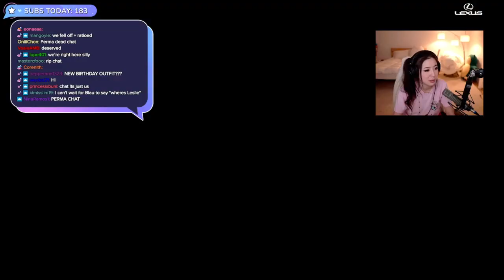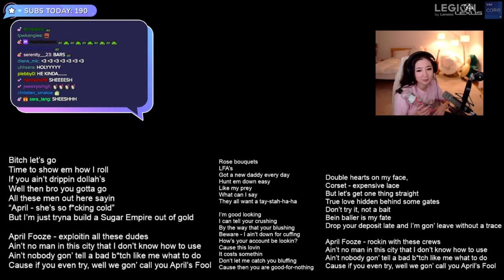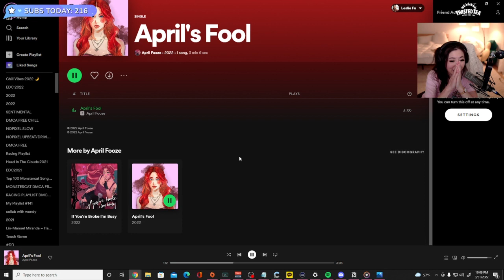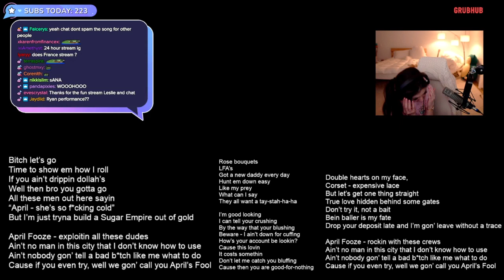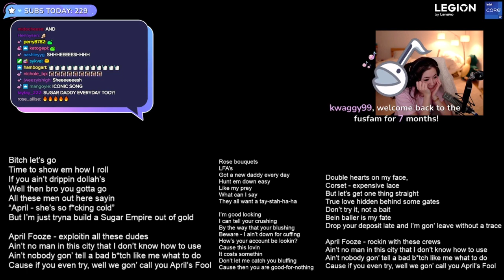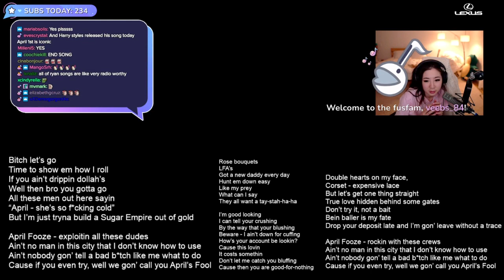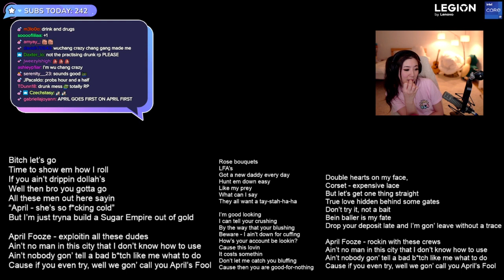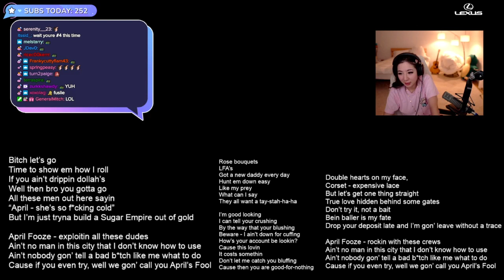MiKiKeiVod "Fuslie" (Part.2) APRIL FOOOOZE!! releasing new song today :D GTARPNOPIXEL^_^ 03|31|22